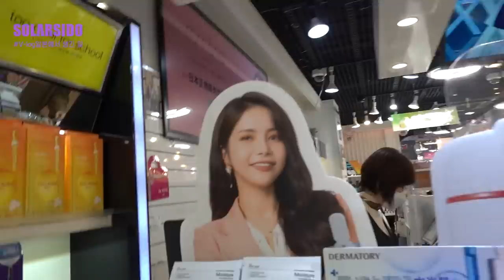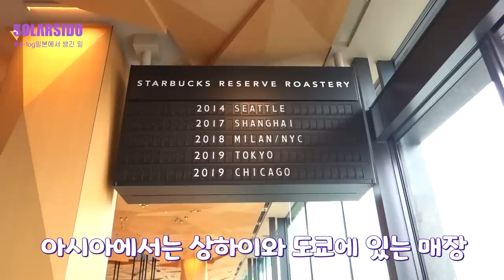VLOGㅣ전세계 6개뿐인 대형 스타벅스방문,포켓몬센터,짱구스토어,일본 코리아타운에서 마마무 찾기(feat. 문별이ㅋㅋ)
오늘은 일본에서 별이와 함께 여기저기 돌아다녀 봤는데요:)
요즘 일본에서 제일 핫한 곳들 중 하나가 바로 코리아타운이래요!
신기하기도 하고 궁금해서 가보았는데 정말 한국인 줄 알았어요ㅋㅋㅋ
가서 마마무 찾기도 시도해 보았지만... 보이지 않아서 슬펐어요ㅠㅠ
가까스로 제 얼굴만 찾았는데 그걸로 위안을 삼아봅니다…
두 번째로 갔던 포켓몬 센터와 짱구 등등 원피스도 있고
캐릭터들 천국이었어요ㅋㅋㅋ 피카츄 카페도 넘 귀엽 ㅠㅠ
마지막으로 회사 지사장님께서 추천해서 가게 된 스타벅스  매장 ㅎㅎ
그냥 매장이 아니라 전  세계에서 6개뿐이고 아시아에는 두 개밖에 없는 가장 큰
스타벅스  매장이었는데요. 확실히 크긴 크더라구요… 꼭대기 층 올라가니까
자연스럽게 음식을 시키게 되는 그런 매직ㅋㅋㅋㅋ
알차게 하루를 보내보았습니다:)
오늘도 봐주셔서 감사해요 헿